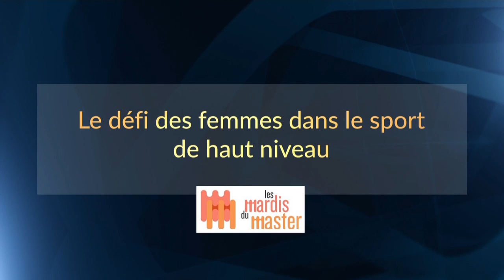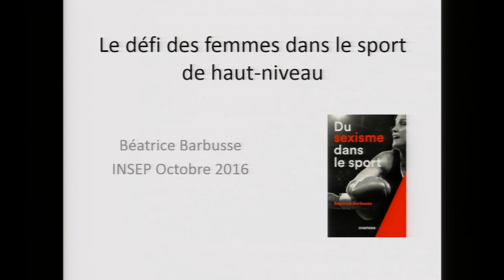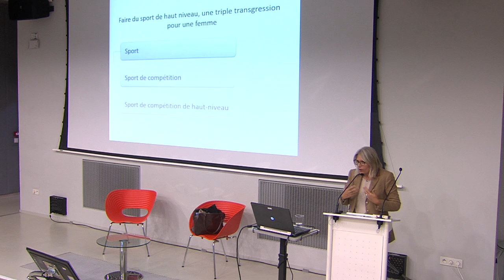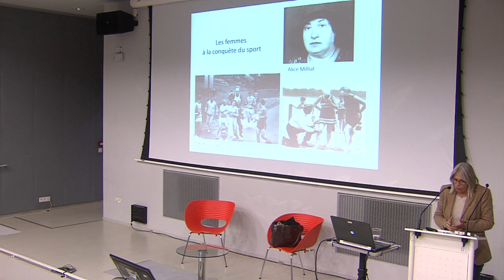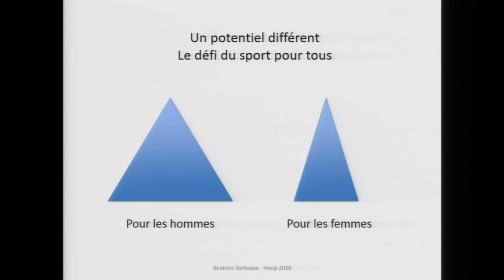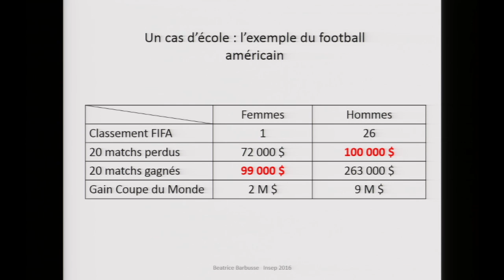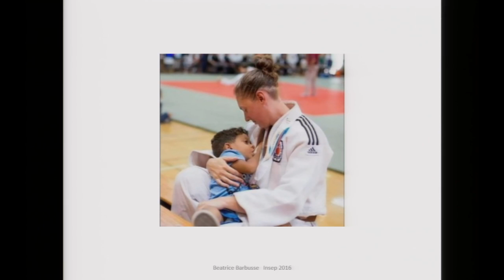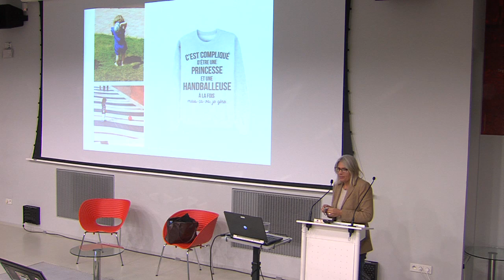LE DÉFI DES FEMMES DANS LE SPORT DE HAUT NIVEAU - Béatrice Barbusse - 2016 - 4 Octobre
Maitre de conférences en sociologie, Béatrice Barbusse est conseillère municipale aux sports et présidente du conseil d’administration du CNDS.
Elle nous présente les mécanismes et les enjeux du sexisme dans le sport en décryptant les défis auxquels font face les femmes dans le sport de haut niveau.
Un détour socio-historique ainsi que des exemples frappants expliqueront la place des femmes dans le système sportif français. Sa présentation interroge les orientations choisies par la gouvernance du sport en matière de féminité, de féminisation et d’accès à la pratique, en se penchant sur les thématiques de l’emploi, de l’accès au haut niveau, de la reconnaissance sociale.

Les soirées Culture Sport sont préparées par les étudiants du Master SEPHN de l’INSEP (Sport, Expertise, Performance de haut niveau).
Production INSEP Audiovisuel.